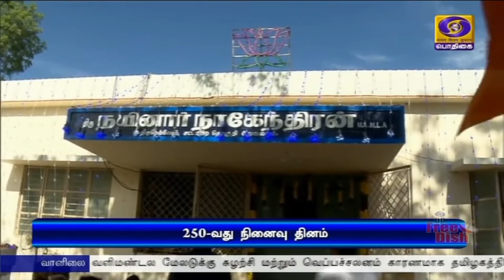PodhigaiTamilNews பொதிகைசெய்திகள்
சுதந்திரப் போராட்ட வீரர் ஒண்டிவீரனின் 250-வது நினைவு தினத்தையொட்டி, நெல்லை பாளையங்கோட்டையில் உள்ள  மணிமண்டபத்தில் அவரது திருவுருவச் சிலைக்கு மத்திய தகவல் ஒலிபரப்புத் துறை இணையமைச்சர் எல் முருகன் மாலை அணிவித்து மரியாதை செலுத்தினார்.
    இந்நிகழ்ச்சியில் பிஜேபி மாநிலத் தலைவர் அண்ணாமலை, நெல்லை சட்டப்பேரவை உறுப்பினர் நயினார் நாகேந்திரன், மூத்த நிர்வாகி சி வி ராதாகிருஷ்ணன் உள்ளிட்டோர் பங்கேற்றனர்.